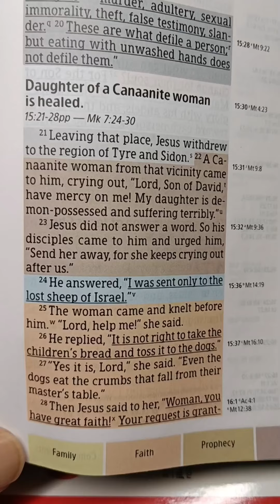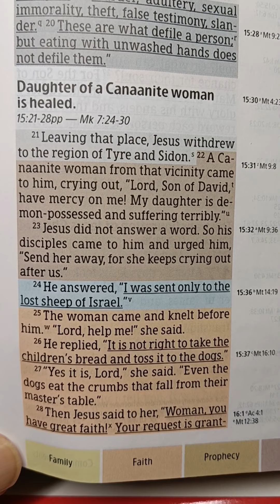Matthew 15:21-28daughter of a Canaanite woman is healed